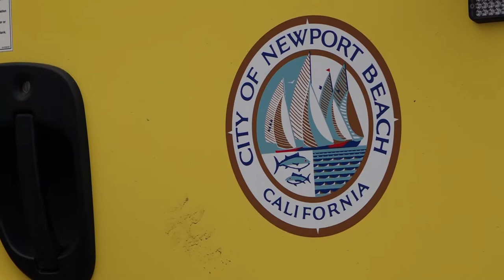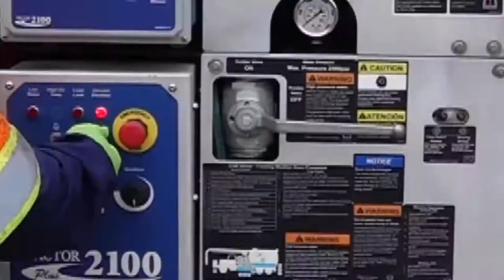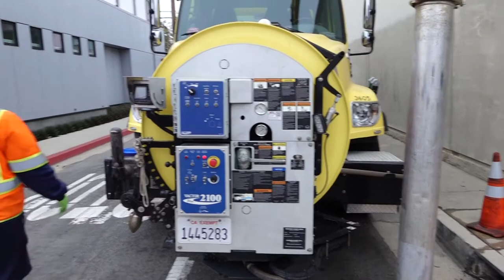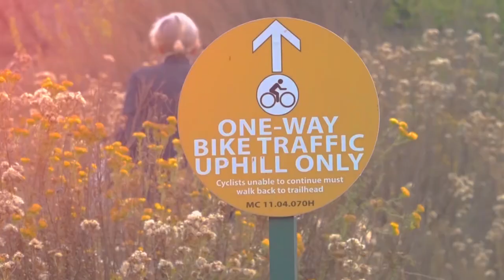The Village Green - The City's Utilities Department: Behind The Scenes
Join Nancy Gardener as she chats with Utilities Director Mark Vukojevic and gets an exclusive, behind the scenes look at our Utilities Department.